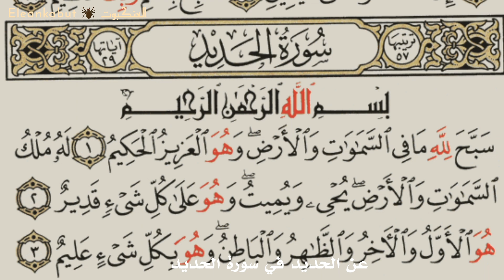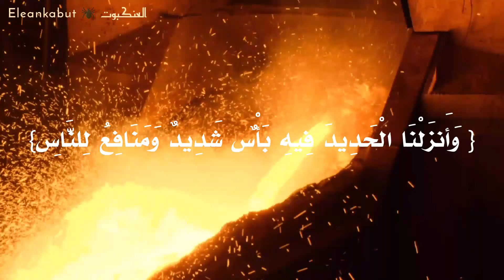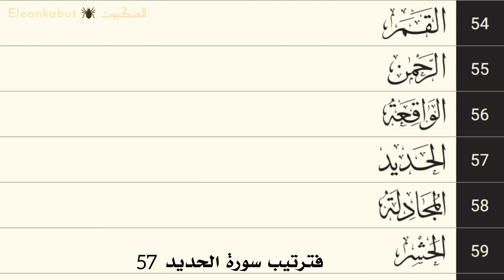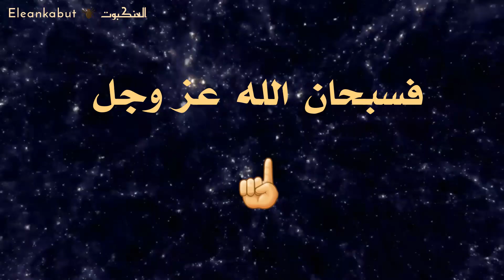أشياء لا تعرفها عن الحديد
السلام عليكم هذا الفيديو يوضح كيف اتى الحديد ومتى نزل وكيف ان القران تكلم عن الحديد قبل 1400 عام والإعجاز الذي تخطى حدود البشر ومتى نزل الحديد وكيف نزل من السماء في بداية خلق الارض وعند تكوينها ...

0:00 التحيه
0:02 ماذا تعرف عن الحديد
0:26 الإعجاز السماوي
1:03 اية الحديد
1:18 ماهو الإعجاز
1:26 اكتشاف العلماء نزول الحديد
1:42 المفاجاه من نزول الحديد
2:19 درجة حرارة الشمس
2:28 كيف اتى الحديد
3:10 منافع الحديد علا الأرض
3:45 الحديد في قلب القرآن
4:00 سبحان الله عز وجل